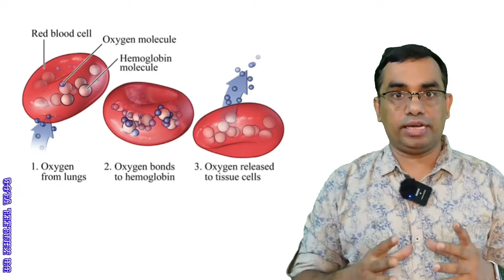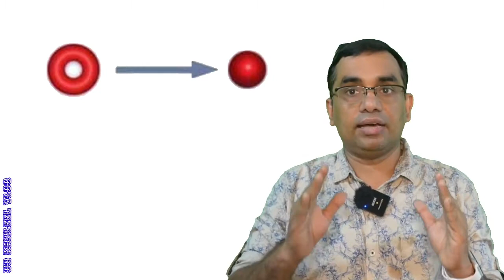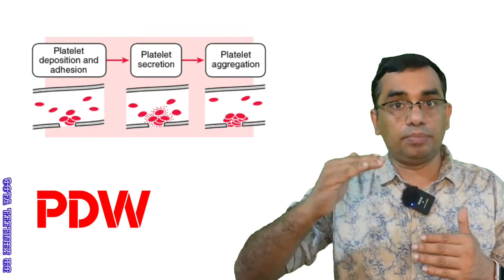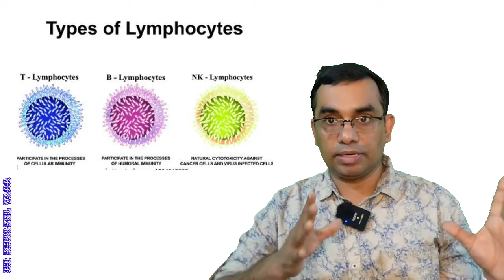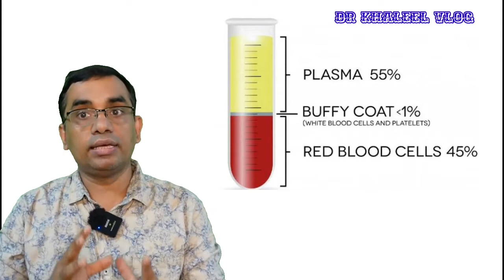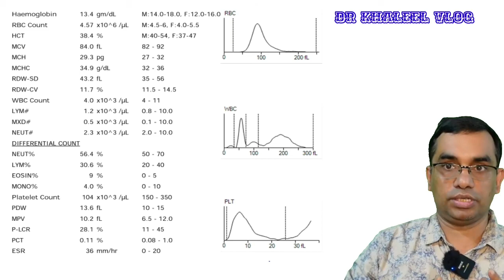CBC ESR TEST. ഒന്നു വായിച്ചാലോ ?@Arogyam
CBC ESR it is a basic test recommended by most of the doctors. many are finding difficult to read . it will help you.